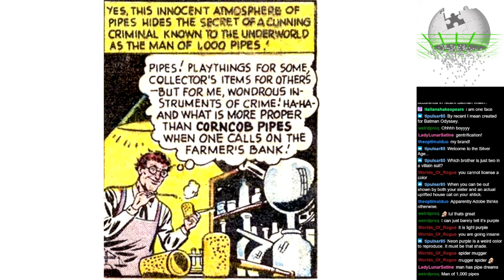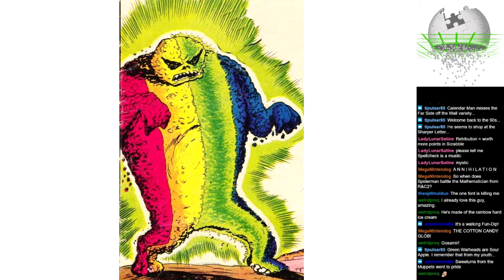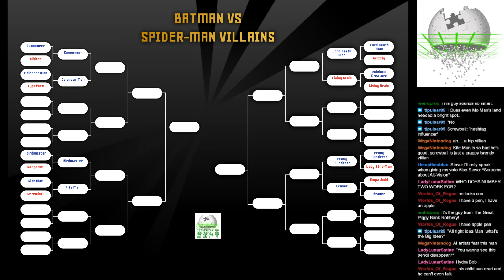Wiki Sift #29 - Kite Man. Hell Yeah.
Wiki Sift: A shallow dive into pop culture and fandom! Today we continue our tournament to decide who are the worst Batman and Spider-Man villains.

Featuring:
Tom "He Is An Evil Genius" White (Weird Video Games)
Stevo Bortz (Friday Night Fanfiction & OC ReMix)
Big Mike (D20 Live)

Timestamps:

0:00 Intro
10:38 Pigeon Person
17:14 Boomerang
20:51 White Rabbit
24:30 Brand
28:38 Grasshopper Gang
33:05 King of the Cats
37:58 Spider-Mugger
40:25 Pied Piper
42:14 Bracket #4 - Penny Plunderer Vs. Lady Stilt-Man
46:49 Bracket #5 - Calendar Man Vs. Typeface
01:01:38 Bracket #6 - Rainbow Creature Vs. The Living Brain
01:11:53 Bracket #7 - Kite Man Vs. Screwball
01:26:34 Bracket #8 - Empathoid Vs. Eraser
01:37:53 Bracket #9 - The Spinner Vs. Slyde